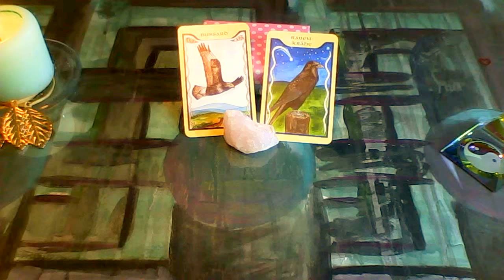Affirmationen vom 25.06-01.07.2018